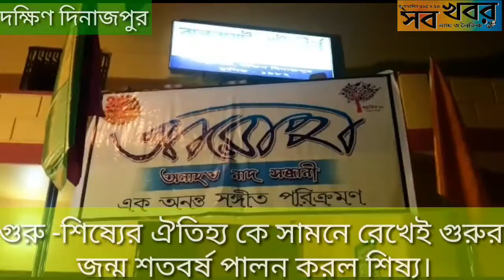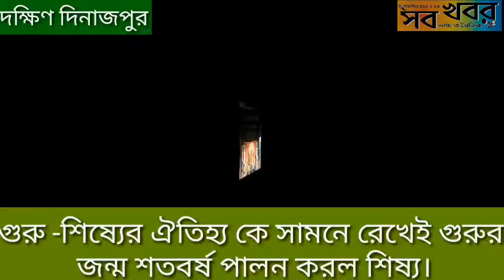গুরু -শিষ্যের ঐতিহ্য কে সামনে রেখেই গুরুর জন্ম শতবর্ষ পালন করল শিষ্য।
দক্ষিণ দিনাজপুর, নিজস্ব সংবাদদাতাঃ- ভারতীয় সংস্কৃতি, রীতি-নীতি পৃথিবীর সকল মানুষের কাছে একটি আদর্শ ঐতিহ্য হয়ে রয়েছে প্রাচীনকাল থেকেই। এখানকার ঐতিহ্য, রীতি-নীতিনীতি পরম্পরা বর্হিঃবশ্বের সকল মানুষের কাছে অত্যন্ত শ্রদ্ধার। গুরু-শিষ্যের পরম্পরা ভারতীয় সংস্কৃতির এক ঐতিহ্য, যা আজও প্রবাহমান। ভারতীয় শিল্প, সঙ্গীত ও নৃত্যকলায় যা আজও স্পষ্টরূপে প্রতীয়মান।  এখানে শিষ্যরা সর্বদা গুরুকে ভগবানের আসনে বসান। সেই গুরু -শিষ্যের ঐতিহ্য কে সামনে রেখেই   গুরুর জন্ম শতবর্ষ পালন করল শিষ্য। বালুরঘাটের ধ্রুপদি শিল্পী শান্তি গোপাল রায় তিনি সারা জীবন কোনরুপ উচ্চাকাঙ্খা না রেখে জেলার মানুষকে দিয়ে তার সঙ্গীতর সুধা দান করেছেন নিরলসভাবে।  তৈরী  করে গেছেন অসংখ্য সুযোগ্য শিষ্য। তার মধ্যে একজন রাজর্ষী সাহা রায়।

কৃতী এই ছাত্র  যথার্থই গুরু দক্ষিনা নিবেদন করল, গুরু শান্তি গোপাল রায়ের জন্ম শতবর্ষ উপলক্ষে  শাস্ত্রীয় সংগীতের আসরের আয়োজন করে। গতকাল তাঁরই উদ্যোগে বালুরঘাটের নাট্যতীর্থ সভাগৃহে অনুষ্ঠিত হয় সেই অনুষ্ঠান। এই অনুষ্ঠানে অংশগ্রহন করে সৌমেন সরকার, অনল চ্যাটার্জী,অমিতাংশু ব্রহ্ম, মানব পারই, মোনালিসা কুন্ডু সহ বিশিষ্ট বহিরাগত  শিল্পী বর্গ। সমস্ত অনুষ্ঠানটি সঞ্চালনায় ছিলেন শুভজীৎ চ্যাটার্জী। সংস্কৃতির শহর বালুরঘাট এখাকার মানুষের নাটক,কবিতা,নৃত্য সবসময়ই প্রিয় গতকালের এই অনুষ্ঠানে পুর্নপ্রেক্ষাগৃহের এই অনুষ্ঠানে দর্শকদের উপস্থিতি বুঝিয়ে দিলো এখানকার যতটা নাটক ভালবাসে ঠিক ততটাই সম্মান করে শাস্ত্রীয় সঙ্গীতের অনুষ্ঠান।  গুরুর প্রতি শিষ্যের সম্মান প্রদান,  নৃত্য, গীত সবকিছু মিলিয়ে তৈরী হয়েছিল এক অনবদ্য সন্ধ্যা যা বালুরঘাটের সংস্কৃতিপ্রেমী মানুষের মনি কোঠায় মুক্ত হয়ে থাকবে বহুদিন। এই বিষয়ে  শিল্পী মানব পারইকে প্রশ্ন করলে তিনি বলেন  এই প্রথম আমি বালুরঘাটে অনুষ্ঠান করতে এলাম ।  এখানে এসে দর্শকদের যেভাবে সারা পেলাম তাতে আমি অভিভুত। আগামী দিনে সুযোগ পেলে আবারও এখানে  আসবো আমার অনুষ্ঠান নিয়ে।